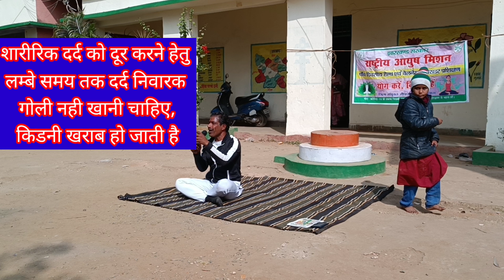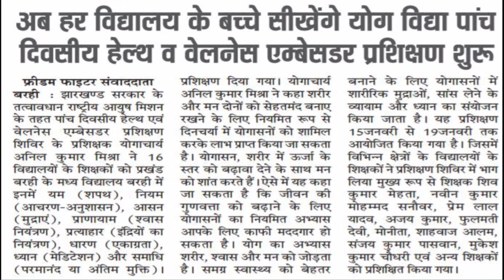छोटे- मोटे और असाध्य रोग से कैसे छुटकारा पाये।हल्दी,अदरख,दालचीनी,तुलसी,गिलोय,अश्वगंधा,हरसिंगार